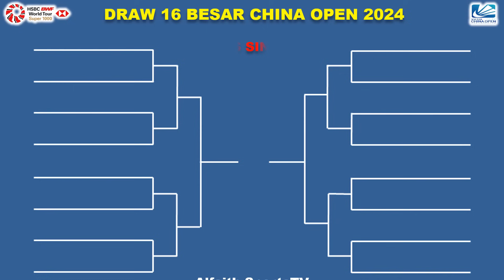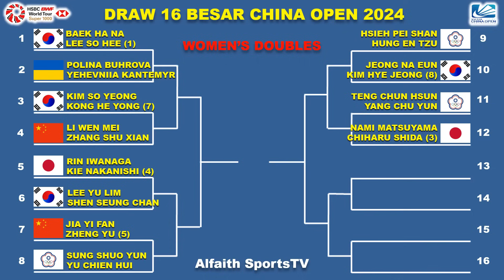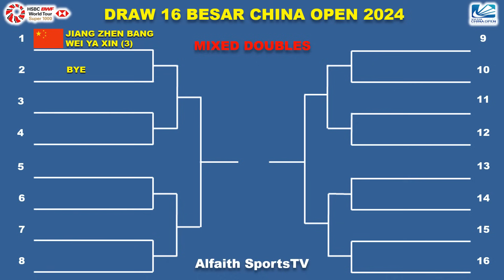Hasil 16 Besar China Open 2024 Hari Ini ~ DEJAN/GLORIA & AKANE Menang ~ 2 XD Malaysia Kalah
Turnamen Super 1000 ini di gelar Changzhou China Mulai Tanggal 17 - 22 September 2024 Berhadiah Total 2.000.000 US Dolar

Hasil China Open Day 3 Kamis 19 September 2024 Live INEWS Premium Sport / SPO TV
6 WAKIL INDONESIA BERTANDING

Hasil China Open Day 2 Rabu 18 September 2024 Live INEWS Premium Sport / SPO TV
7 WAKIL INDONESIA BERTANDING

Hasil China Open Day 1 Selasa 12 September 2024 Live INEWS Premium Sport / SPO TV
3 WAKIL INDONESIA BERTANDING

- BWF TV
- SPO TV
- INEWS PREMIUM SPORT
- VISION+

FANSPAGE FACEBOOK : Alfaith Sports
SUMBER / SOURCE : BWF

Drawing China Open 2024
Berita Badminton Terbaru
Highlights Badminton
BWF China Open 2024 Results
Hasil Drawing BWF China Open 2024
16 Besar China Open 2024
Indonesia Open
Hasil 16 Besar China Open
Jadwal Final China Open 2024